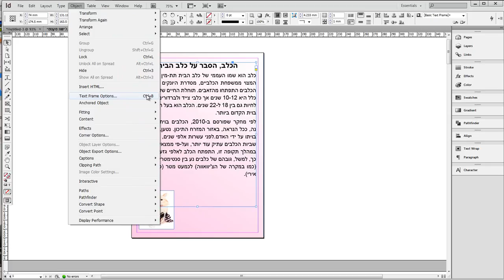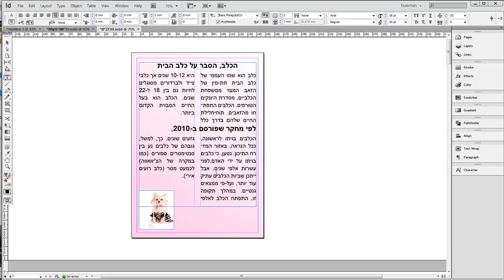גלישה בטורים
קורס Adobe InDesign   מלא בהנחיית זהר סקס - 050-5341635